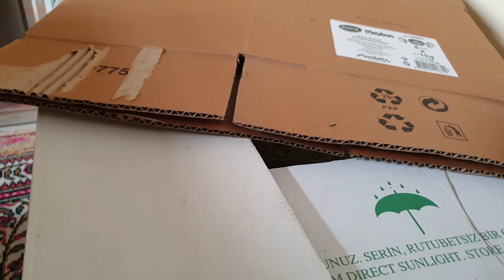EVDE KARTON KUTUDA CİVCİV BAKMAK! HER ŞEYİYLE 100 TL. OTOMATİK ANA KUCAĞI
Evinizde az sayıda civciv mi büyütmek istiyorsunuz? Her şey dahil 100 TL. ile bu mümkün. Yurt dışından gelen yumurtalardan çıkardığımız civcivlerimize yumurta ikram ettik.
İyi seyirler.

Soru ve önerileriniz için facebook ve instagram adresimize aşağıdan ulaşabilirsiniz.

kümes yapımı
modern kümes yapımı
düşük maliyetli kümes yapımı
otomatik yemlik
otomatik suluk
süs tavuğu
organik yumurta
salma tavukçuluk
organik yaşam
organik tarım
Kuluçka Makinesi
Çıkım Videosu
Rahibe Fizan
Cüce Koşin
Ucuz Yem
Doğal Yem
Doğal İlaç